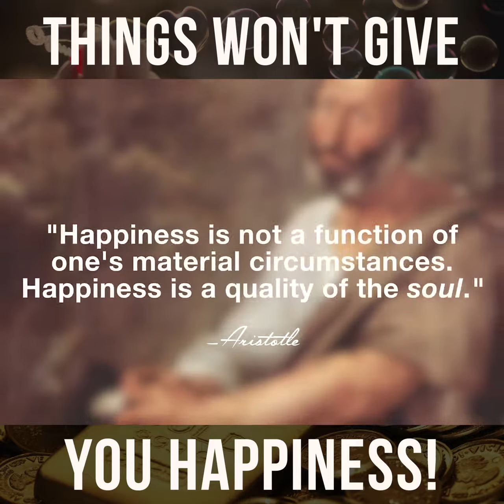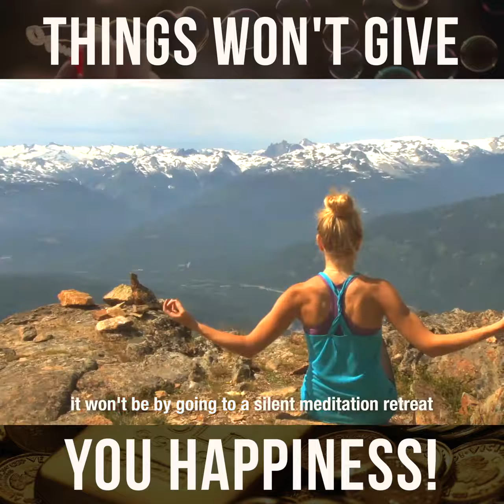Things Don't Give You Happiness | Sivarama Swami